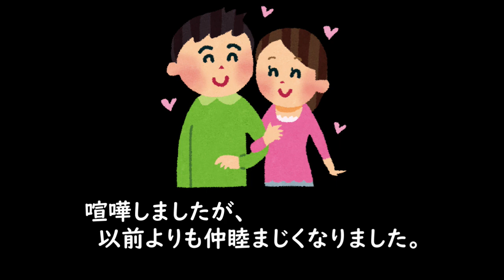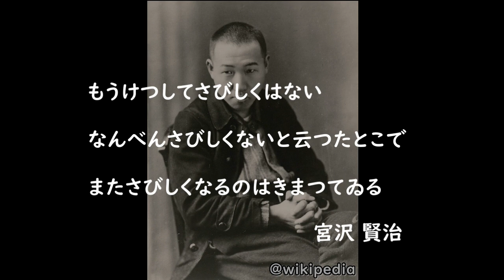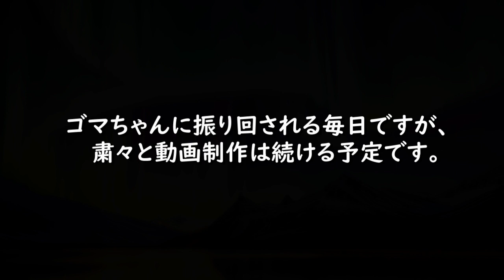肉じゃが夫婦の育児 #02 復職から1か月経過 | Childcare by Nikujaga couple "#02 1 month has passed since back to work"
肉じゃが夫婦のジャガです！🥔

復職して1か月が経ち、生活に慣れるかと思いきや
夫婦ともにストレスが溜まり、色々ありました…
ゴマちゃんは咳も治り、元気に過ごしています。

※今回からゴマちゃんの顔に目隠しをします。

00:00　近況報告
01:51　今日の名言
03:11　エンディングと瞑想タイム

育児に励む皆さんに少しでも心の余裕をもたらすことを目的とし、本シリーズを始めました。

育児の楽しさ・大変さを分かち合い、
偉人が残した名言と私自身の体験談を共有し、
綺麗な画像と音楽で、心の余裕をもたらします。

今後とも肉じゃが夫婦を宜しくお願いいたします！👨👩👦

【note】育休中の生活ノウハウを公開しています。